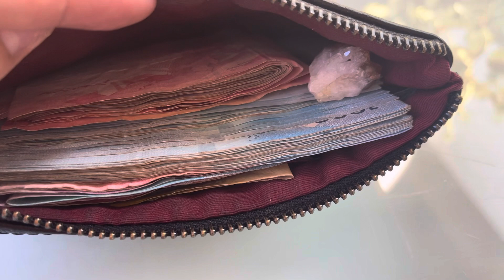SECRETO PRA PALAGI KANG MAPERA ILAGAY ITO SA WALLET-APPLE PAGUIO7